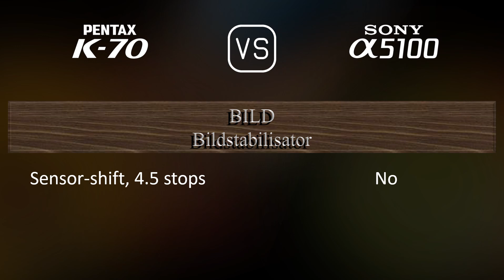Pentax K70 vs. Sony A5100: Ein Vergleich der technischen Daten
Dieses Video gibt einen Überblick über die Pentax K70 und die Sony A5100 in einem parallelen Technikdatenvergleich (comparison of specifications). Vielen Dank fürs Zuschauen.

00:25 EINFÜHRUNG
00:33 KAMERAGEHÄUSE
00:40 BILDSENSOR
01:01 BILD
01:16 OPTIK & FOKUS
01:41 BILDSCHIRM
01:58 SUCHER
02:09 FOTOGRAFISCHE FUNKTIONEN
03:03 VIDEOGRAFISCHE FUNKTIONEN
03:17 SPEICHERUNG
03:20 KONNEKTIVITÄT
03:45 ALLGEMEINE ANGABEN
04:03 SONSTIGE FUNKTIONEN